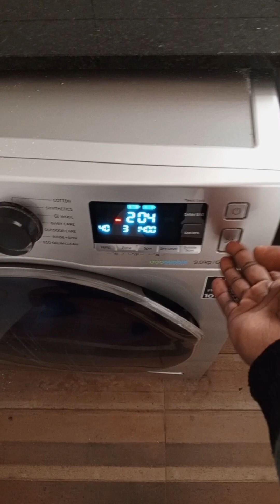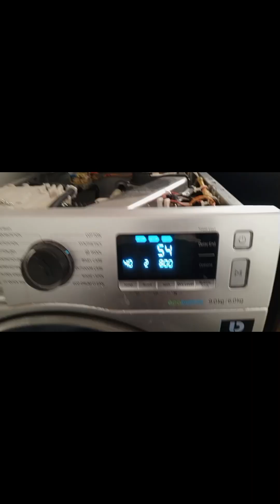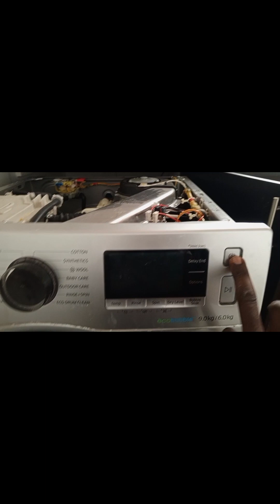Guys!!See what dampness and a clogged dispenser did to this expensive washing machine